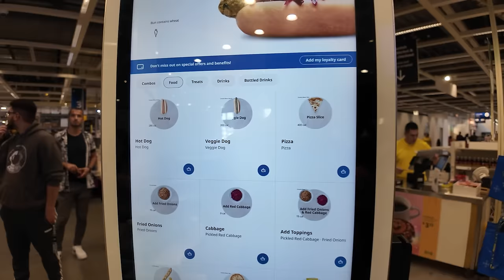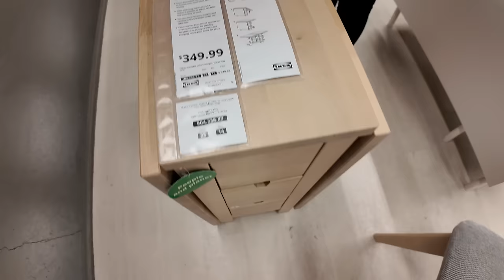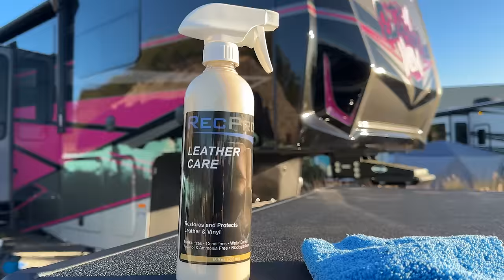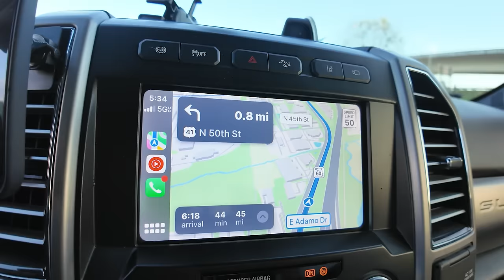RV REMODEL- Best renovation we did so far! Do the kids love it?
Since we got our new fifth wheel we were on the fence about adding a dining table in the living room and adding another table in the garage which is the kids room.
We headed to Ikea to see what the options were.
One of our favorite resources for RV furniture and accessories is there are over 3000 products.  We want to replace our recliners and will be getting them from RecPro really soon!

Learn how to become a full-time content creator with our
TryNsomethingnew Creator Academy Course

Chapters
00:00:00 - Introduction to Our RV Journey
00:01:50 - Finding the Perfect Table for RV Life
00:02:55 - Essential RV Products from Rec Pro
00:04:10 - Choosing Chairs for Our New Table
00:05:20 - Successful Shopping: Finding Our Items
00:09:10 - Assembling Our New Furniture
00:10:40 - Family Reactions to the New Setup
00:19:20 - Final Thoughts on Our IKEA Experience